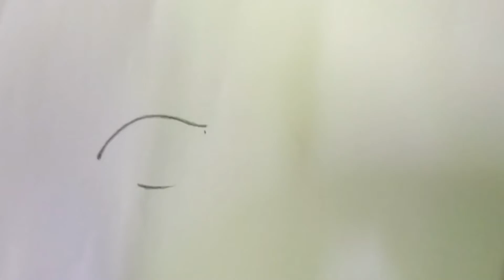HOW TO DRAW ANIME EYES | STEP BY STEP | FOR BEGINNERS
This video is made for the beginners . You can watch and learn to draw anime eyes easily . Try This method , draw this and send the photo in my Instagram .

Used Medium : Pencil (3B ,8B ) , Art paper .
Keep Support :)